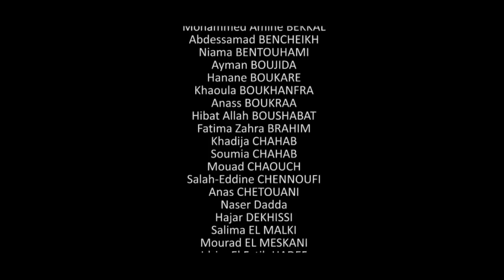Journée internationale de la terre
Wa3y_Foundation le 22 avril 2015 à la place 3 mars à Oujda, à l'occasion de la journée de la terre.